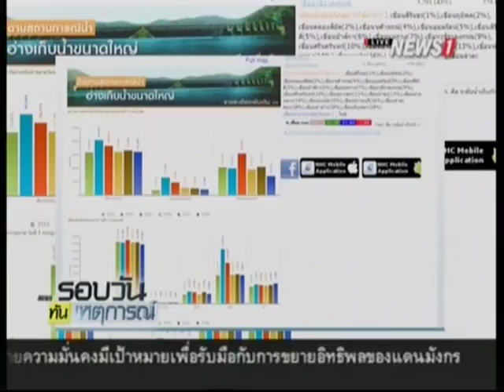วท.ตั้งวอร์รูม รับมือภัยเเล้งช่วยเหลือเกษตรกร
03/07/2015 วท.ตั้งวอร์รูม รับมือภัยเเล้งช่วยเหลือเกษตรกร